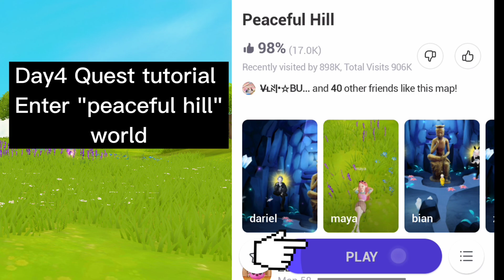[Daily Quest] ZEPETO peaceful hill world quest tutorial |||Day4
ZEPETO peaceful hill world quest tutorial (Day4)

My Zepeto Code: O2X7BO
Track: Rival x Asketa & Natan Chaim - Superhero